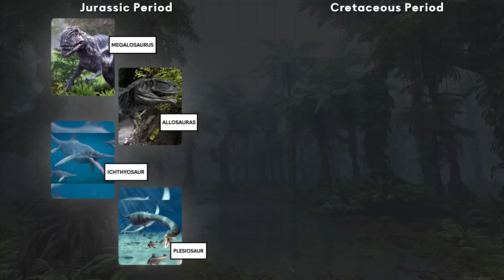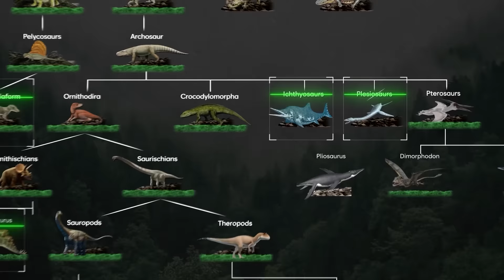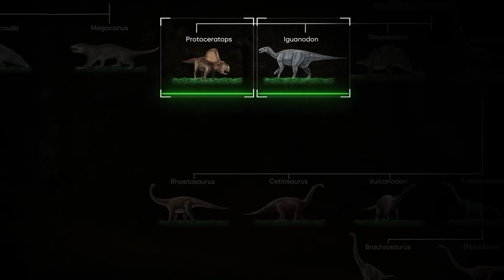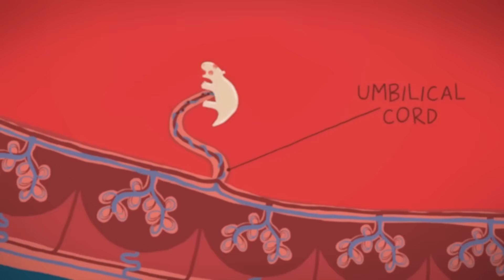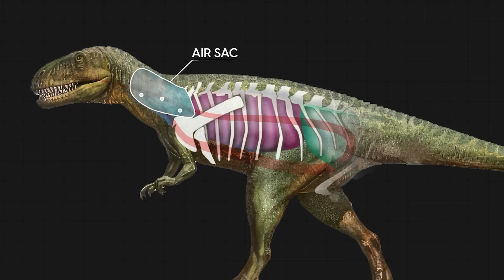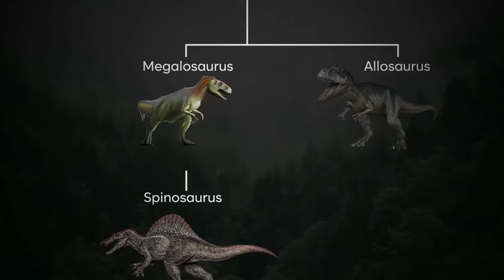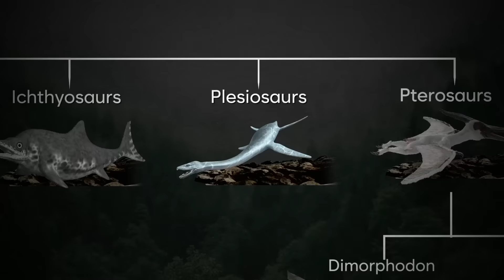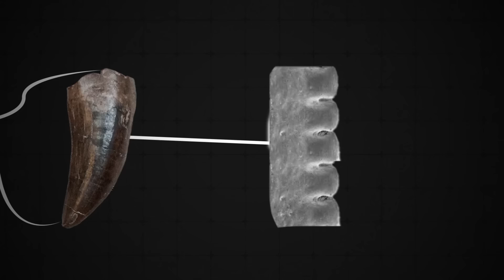LAST 24 HOURS of DINOSAURS | The Cretacious Period - Part 3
Explore the wonders of the Cretaceous Period, a pivotal era in Earth's history that spanned from 145 to 66 million years ago. Uncover the diverse array of prehistoric creatures that roamed the planet, from the mighty Tyrannosaurus Rex to the majestic Triceratops. Dive into the geological transformations and climate shifts that defined this epoch, shaping the world we know today. Join us on a journey through time as we unravel the mysteries of the Cretaceous, an age of fascinating discoveries and ancient marvels.